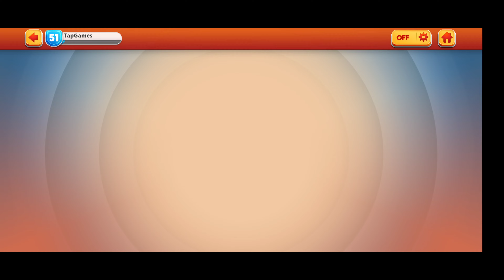Looney Tunes World of Mayhem - Gameplay Walkthrough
📱APP DESCRIPTION